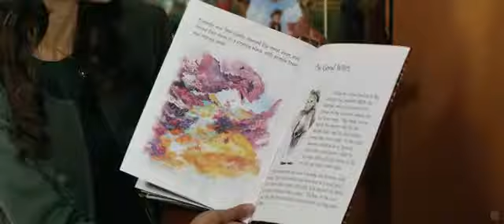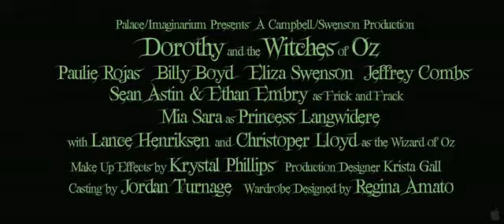Dorothy and the Witches of Oz Official Trailer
Children's author Dorothy Gale makes a decent living continuing her grandfather's series of Oz books. When a new agent enters the scene, Dorothy moves to New York city. In the midst of a major business deal for her books, Dorothy discovers that her books are not based on her imagination, but on repressed memories. While Dorothy struggles with the revelation, she is forced to confront The Wicked Witch of the West, who has descended upon the Big Apple, determined to settle an old score.